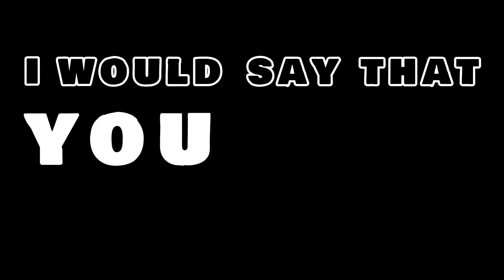TRAILER: GAP SELLING 5 Years Later with Keenan | The Untold Story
This week, get your notepads at the ready as we sit down with the one and only Keenan — sales genius and master behind Gap Selling. From exposing the cold, hard truth about outbound to uncovering the secrets of risk-based selling, Keenan is the gift that keeps on giving.

Jack & Zac, WHAM's cold-calling enthusiasts, get a reality check from the man himself, as he spills the beans on why outbound is f*cked and how to know if you're doing it right.

The gloves are off as we take on the nitty-gritty of emotional selling, debunking myths, and challenging norms. Discover how to build rapport quicker, present yourself as an industry expert, and seal the deal!

Don't miss the episode that's not just about sales — it's about rewriting the rules.

ALL SOCIALS @keenan

WHO IS WHAM?

We Have a Meeting (WHAM) is an all-encompassing sales agency that specialises in generating new business for companies, but how boring does that sound?

We launched in the Summer of 2021, with a list of company numbers and a mobile phone. After (enough) years in the sales world, our Founder spotted the gap between problems and solutions, and businesses that were sufferably aware that they had only 1 of the 2.

He was crafty, our Founder. He thought “Let’s build a bridge!”

Not for people to get over their issues and move on, but to close that gap between problems and solutions, so that everyone can unite and live harmoniously.

So, think of WHAM as a bridge. It could be sturdy like the Golden Gate Bridge, or like the rickety one off I’m a Celeb.

Either way, problems need solving and we can help with that.

If you can’t build a bridge in-house, get over it or get in touch!

WHAT DOES WHAM DO?

Most businesses have a love-hate relationship with sales. They’re great when they get in front of people but, try as they might, can’t seem to get consistent, predictable meetings in the diary with either enough people or the right types of people. As a result, they’re probably not seeing the growth they were expecting or deserve.

The WHAM team is often invited in to help solve this very problem, often for good. Picture us putting you right where you need to be - talking to enough decision-makers who are dealing with challenges that your expertise can solve. We're not just about fixing problems; we're here to light a fire, get people motivated for a change. And we'll then seamlessly slot those key players right into your diary.